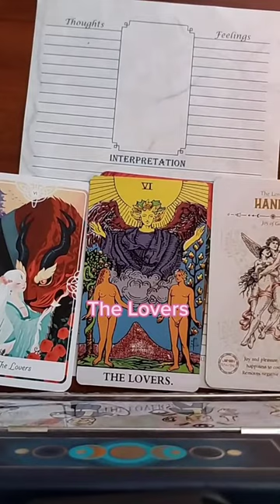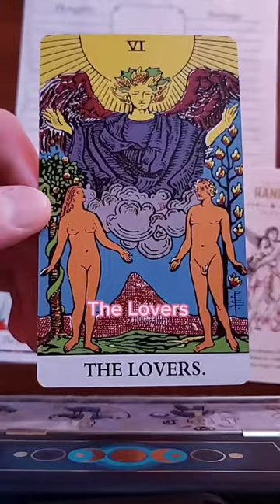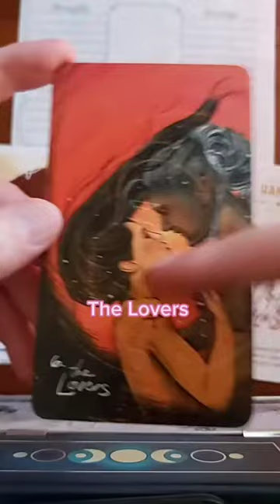The Lovers: Mini Tarot & Divination University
The Lovers is all about unity, passion, and partnerships of all kinds.